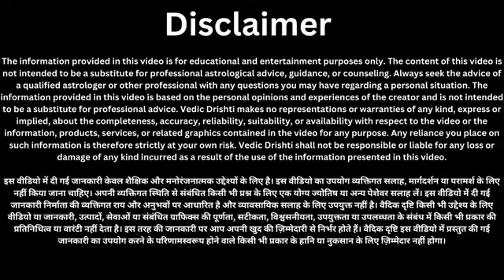घर में पैसा नहीं टिकता ? इस जगह रख दें तांबे का लोटा खुल जाएंगे धन के द्वार चमकेगी किस्मत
pandit pradeep mishra ji ki shiv